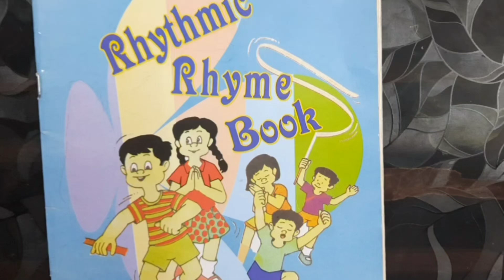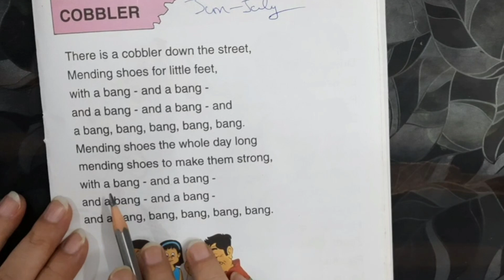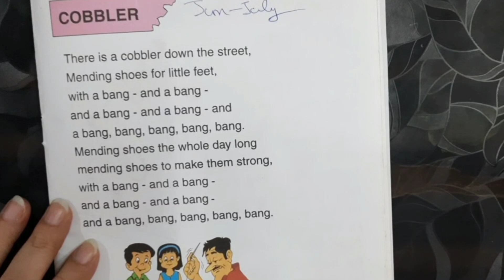COBBLER | LKG RHYME | UKG RHYME | PEOPLE WHO HELP US | DAV RHYMES COBBLER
This rhyme is regarding the people who help us topic COBBLER, the person who mends shoes
You can comment us if you want rhyme on any topic